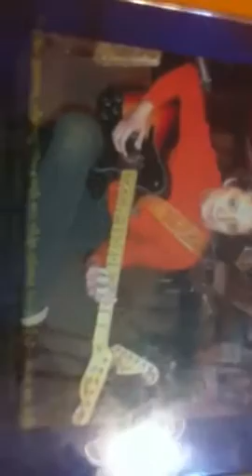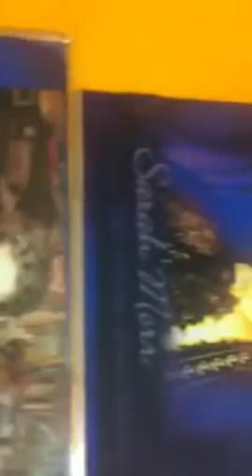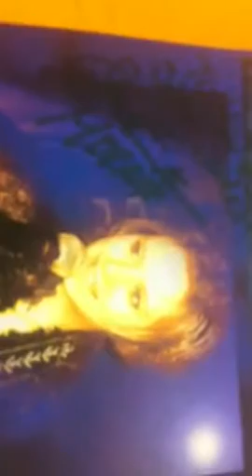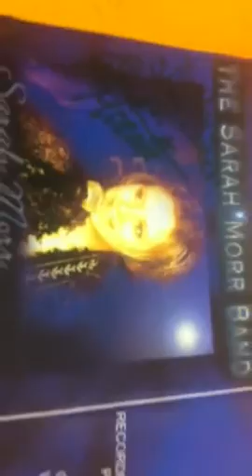SARAH MORR (lovely, unauthorized)